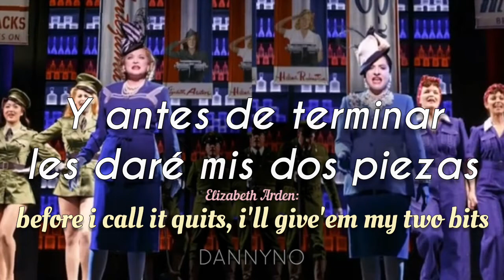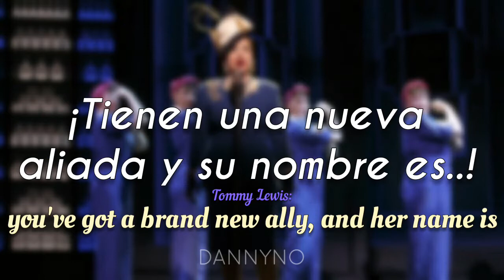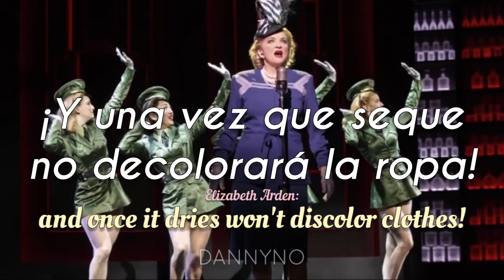;;Necessity is the mother of invention • War Paint the Musical || Sub Español + Lyrics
Necessity is the Mother of Invention · Christine Ebersole · Patti LuPone

Puedes ver las demás piezas aquí!

 War Paint Original Broadway Company War Paint (Original Broadway Cast Recording)

Composición: Michael Korie & Scott Frankel
Traducción y Edición: Dannyno